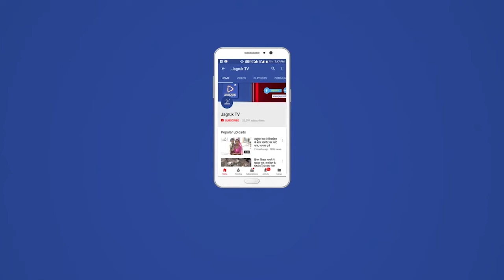रानीवाड़ा : मानसिक रोगी नरपत का इलाज करवाएंगे दांतीवास के पूर्व सरपंच राज हॉस्पिटल के संचालक चौधरी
रानीवाड़ा रेल्वे स्टेशन के सामने बाईपास रोड़ पर मांगीलाल पुत्र पुरखाराम देशांतरी का परिवार अत्यंत गरीब होने की वजह से मांगीलाल का पुत्र मानसिक रोगी नरपत का मानसिक संतुलन ठीक नहीं होने से पिछले एक माह से जंजीरो मे जकड़ा हुआ हैं। मांगीलाल के पांच संतान है जिनमे तीन बेटी व दो बेटे हैं तीनों बेटियों व एक पुत्र नरपत की शादी हो चुकी है छोटा पुत्र अभी कंवारा है पत्नि मांगीदेवी व बड़े पुत्र नरपत दोनों का मानसिक संतुलन ठीक नहीं हैं। राम भी रूठा और राज भी रूठा परिवार का गुजारा चलाने वाले मांगीलाल की कुछ समय पहले दुर्घटना मेे मृत्यु हो गई थी। जिसका भी सरकार से मुआवजा आज दिन तक नहीं मिला, मां व बेटे की देखभाल करने वाला 19 वर्षीय छोटा पुत्र है। मानसिक रोगी नरपत के दो पुत्र है व पत्नि संगीता हैं। पिता का परिवार से साया उठने के बाद नरपत व मां मांगीदेवी का मानसिक संतुलन ठीक नहीं है गरीब परिवार होने से नरपत को काफी दिनों से घर के आंगन में जंजीरो मे जकड़ कर रखा हैं, देशांतरी की स्थिति अत्यंत गरीब है। इस संबंध में रानीवाड़ा ग्राम विकास अधिकारी भाणाराम बोहरा को सूचना मिलते ही सरपंच प्रतिनिधि मफाराम राणा के साथ देशांतरी मांगीलाल के निवास पर पहुंचे तो नरपत की स्थिति बहुत खराब थी जंजीरों से जकड़ा हुआ था इस गर्मी के मौसम में बदन पर कपड़ा नहीं था काफी समय से स्नान भी नहीं किया था दाढ़ी भी काफी बड़ी हुई थी ग्राम विकास अधिकारी बोहरा द्वारा उनकी आर्थिक सहायता कर कपड़ों की और उसकी दाढ़ी वगैरा करवाने की व्यवस्था की गई उसके बाद राज हॉस्पिटल भीनमाल के संचालक दांतीवास के पूर्व सरपंच चेनराज चौधरी से बोहरा ने सम्पर्क किया चेनराज चौधरी तुरंत भीनमाल से रानीवाड़ा आकर मानसिक रोगी व्यक्ति व उसके परिवार से मिले उन्होंने उक्त व्यक्ति का अपने खर्चे से उदयपुर इलाज करवाने की बात कही उदयपुर चिकित्सकों से बात करके बहुत जल्दी नरपत कुमार का इलाज चेनराज चौधरी द्वारा उदयपुर ले जाकर करवाया जाएगा। चेनराज चौधरी द्वारा पूर्व में भी दांतवाडा और धूलिया सूरजवाडा के दो मानसिक रोगी युवाओं का उदयपुर ले जाकर इलाज करवाया गया था।